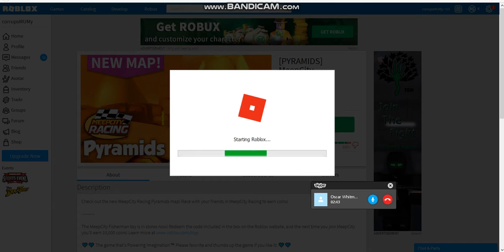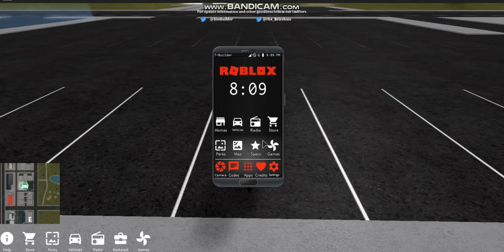PLAYING GAMES AND USING FREE BANDICAM!!!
RIP MEEEE